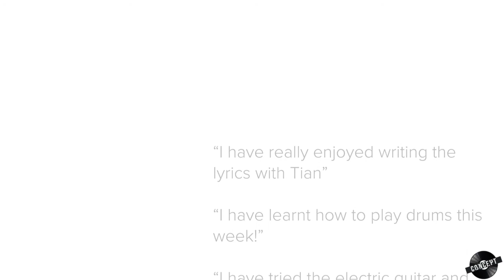The Power of Sound by Josh and Emannuella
Original music created by young people as part of the Concept music project, hosted in Northampton February 2020. From the album 'Power'. Funded by Youth Music